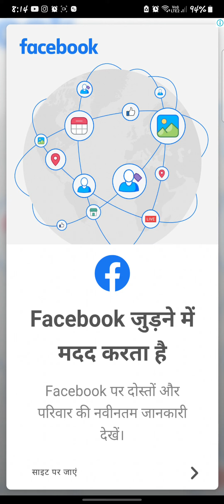words of wonders level 86 to 90